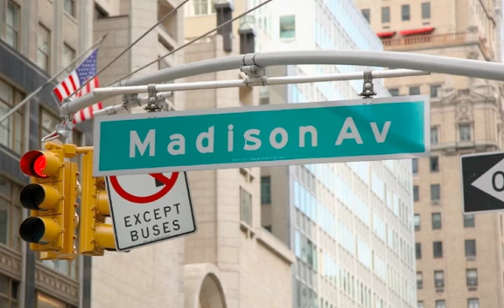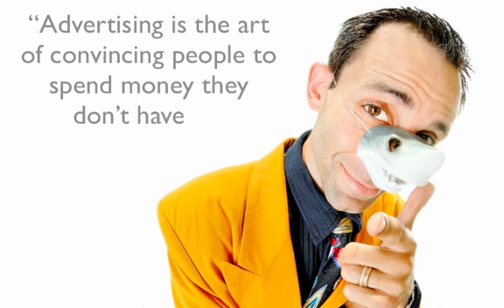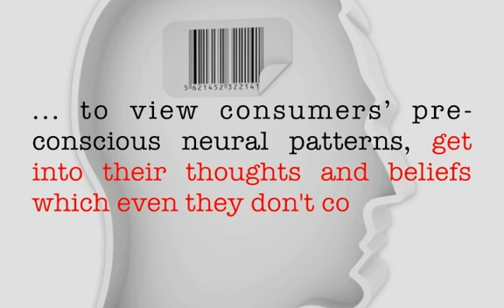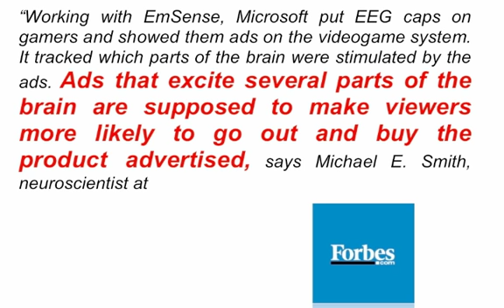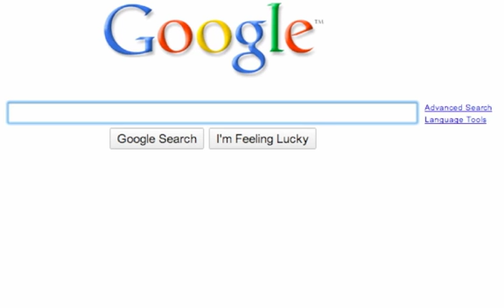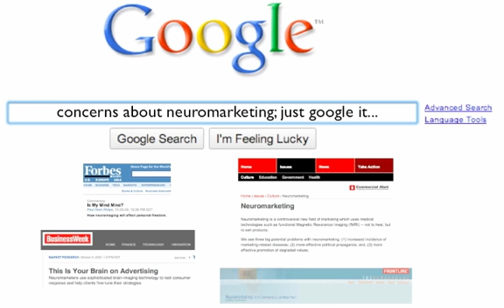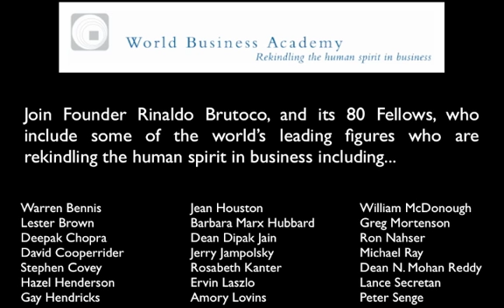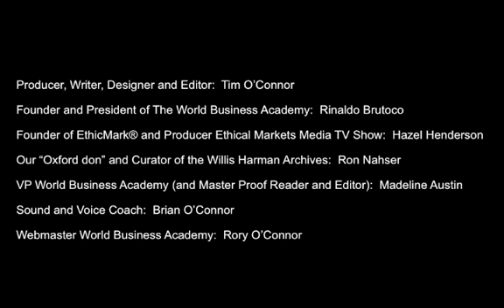Stop Neuromarketing!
Corporations and political candidates are using MRIs, EEGs, and other brain-scan technology to craft irresistible media messages designed to shift buying habits, political beliefs, and voting patterns.

By measuring activity in different parts of the brain in response to an ad or other media message, advertisers and political consultants can create advertising campaigns that tap into the pre-conscious brain.

This form of marketing, known as neuromarketing, undermines our core democratic values of freedom and self-determination.

We call upon Congress to hold hearings to investigate the commercial and political uses of neuromarketing so the public can learn which companies and political candidates are using neuromarketing research to manipulate consumers and voters choices.